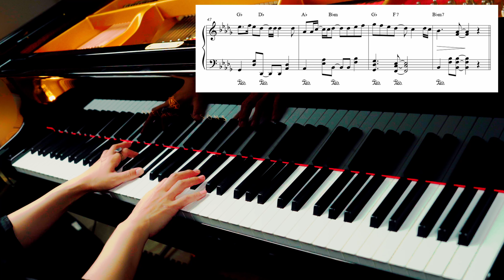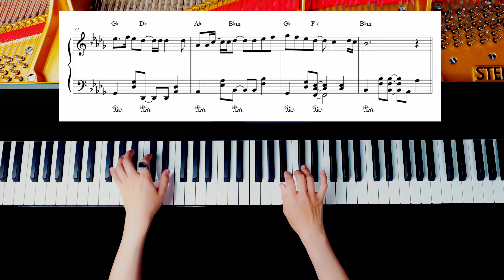「美しい鰭」ピアノ中級アレンジ《弾きやすい&見やすい楽譜つき》スピッツ - 名探偵コナン黒鉄の魚影 - ピアノ - CANACANA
皆様、こんにちは！ CANACANAです。
弾きやすく見やすい楽譜を目標にアレンジしています！
演奏を楽しんでいただけることを願っています🎹✨
もし練習や演奏中に質問や感想があれば、お気軽にコメントしてくださいね！
ピアノ一緒に頑張りましょうね🎶💪

🌟他のチャンネルです

ピアノ担当: CANACANA 動画担当: 弟